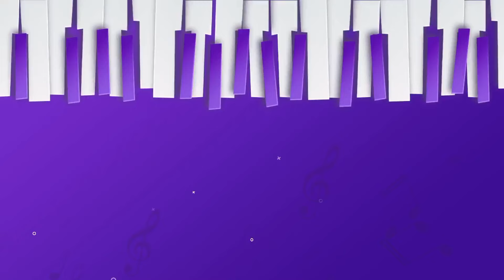श्री गुरुदेव युवती महिला भजन मंडळ झिंगाबाई टाकळी जि. नागपूर | प्रथम क्रमांक प्राप्त महिला मंडळ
खंजरी - बिंदूताई पेंदोर
तबला - संदेश नक्षिणे
हार्मोनियम - बाबाराव नक्षिणे
गायिका - निकीता आडे | रागिनी देशमुख | स्नेहल इंगोले | गौरी विटोले |

आयोजक - नवकिर्ती दुर्गा ऊत्सव मंडळ, राष्ट्रीय मानवाधिकार संघटन दिल्ली व चामोर्शी रोड मित्र परिवार गडचिरोली

आयोजक प्रमुख - श्री प्रविण मुक्तावारम

विनोद नंन्नावरे
भजन स्पर्धा चिमूर
भजन स्पर्धा कलेक्शन
भजन स्पर्धा 2022
आजनसरा भजन स्पर्धा 2022
खंजरी भजन स्पर्धा 2022
भजन स्पर्धा 2023
तुकडोजी महाराज खंजरी भजन स्पर्धा
तुकडोजी महाराज अभंग
तुकडोजी महाराज मराठी भजन
तुकाराम महाराज भजन मराठी

🔸 भजनी मी तु पणा सोडावा ! सरगम आणि तराणा यांची अप्रतीम प्रस्तुती !  एकदा नक्की ऐकुन बघाच ऐकतच राहाल !

Social Media वर मला Follow करा

🌷 विनोद नंन्नावरे 🌷
Frome :- Chimur ( Maharashtra )